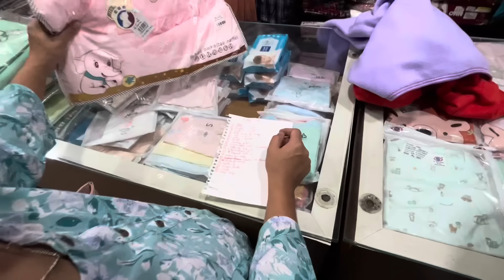Finally Going For The Baby Shopping For // Shopping List ko line 😲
Namasta everyone 🙏🏻

Our Face book page is also created do support

Follow Us in our Instagram Acc

Photography By : Giwanphotography